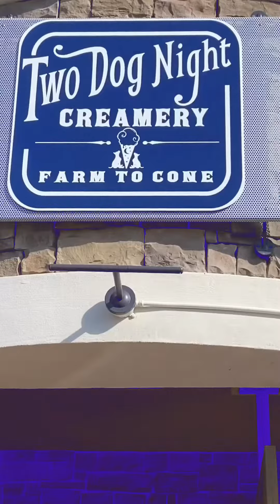Holiday ice cream in Sonoma county